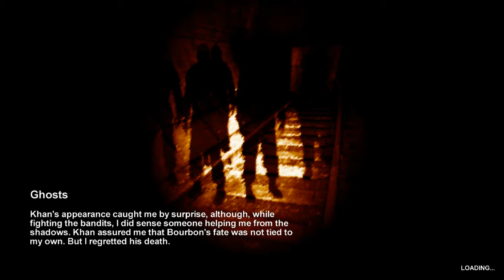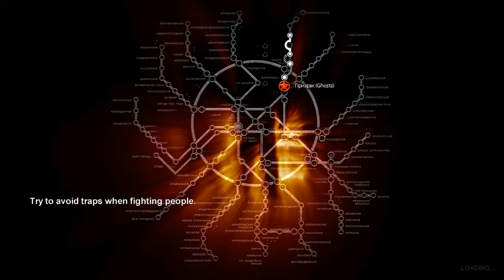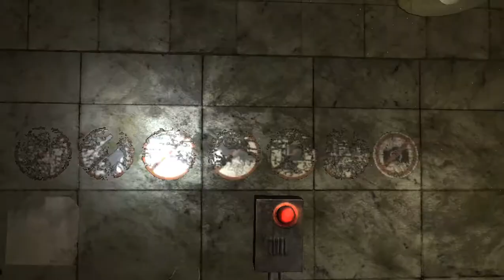Metro 2033 / Епизод 7 . Призраци и изроди